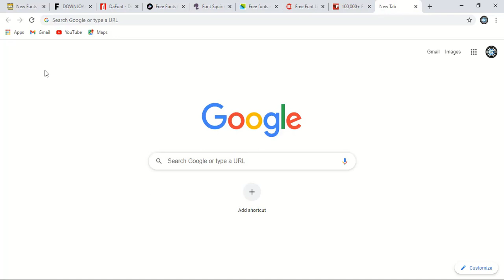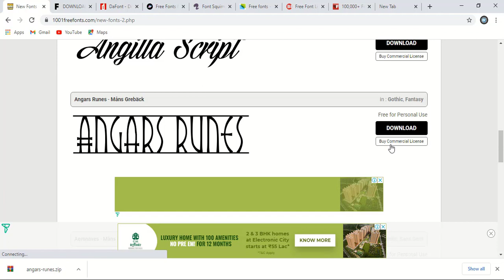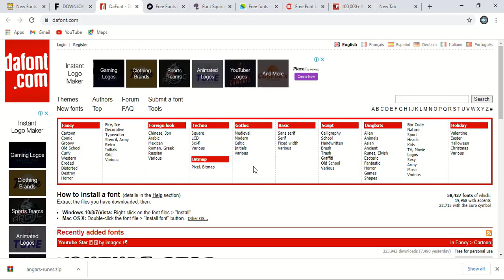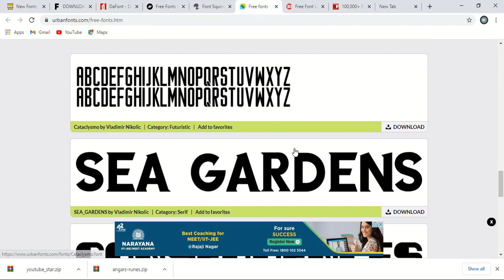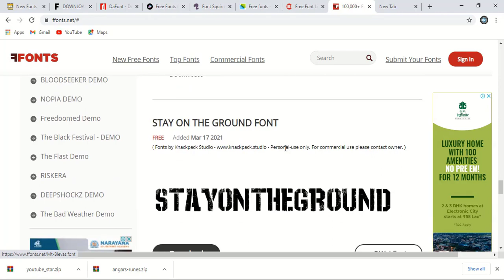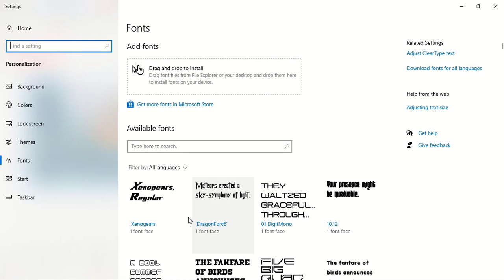Download 400k Free Fonts